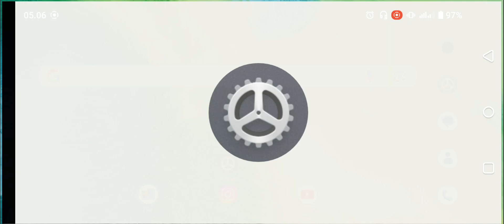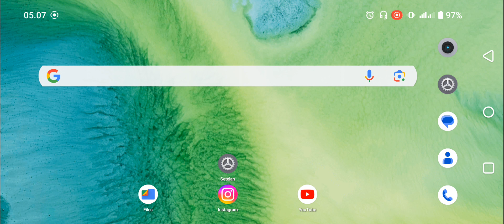Cara Melihat Data Seluler Yang Digunakan di YouTube